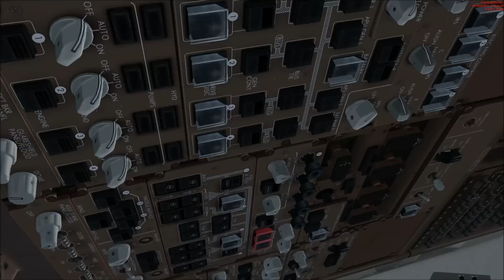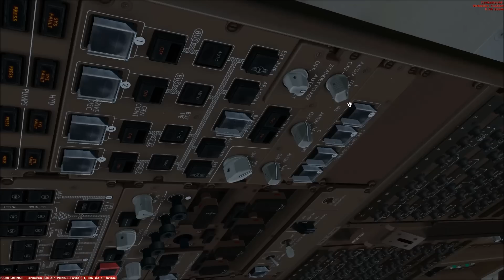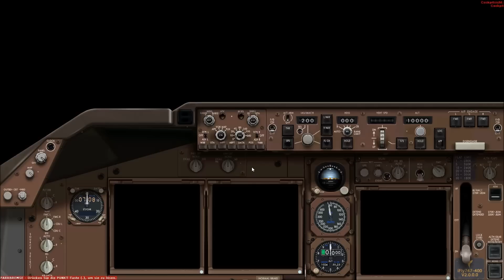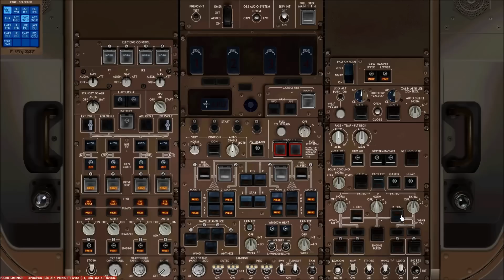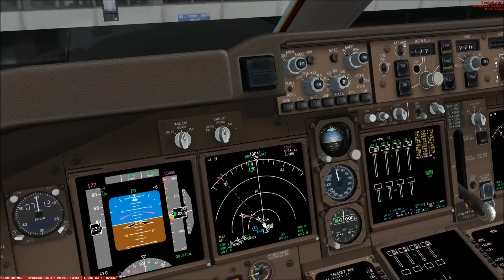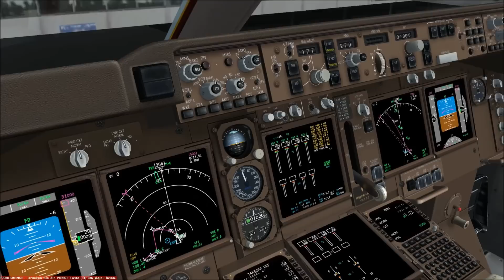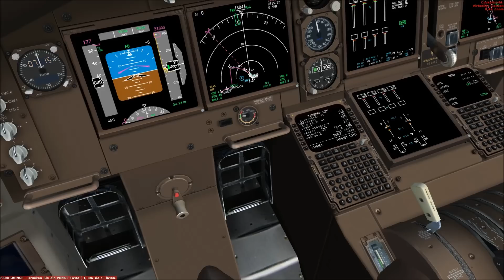Let's Play Microsoft Flight Simulator X Teil 453 Amsterdam - St.Maarten [1/6] (iFly747v2)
Heute fliegen wir mit einer Boeing 747-400 von KLM in die Karibik. Wir fliegen von Amsterdam zur Insel St. Maarten. Dort landen wir auf einem der gefährlichsten Flughäfen der Welt, dem Princess Juliana International Airport.

Addons:
FlyTampa St.Maarten Complete
Mega Airport Amsterdam Schiophol
iFly747V2
REX Essential PLUS with OverDrive
MyTraffic 2013